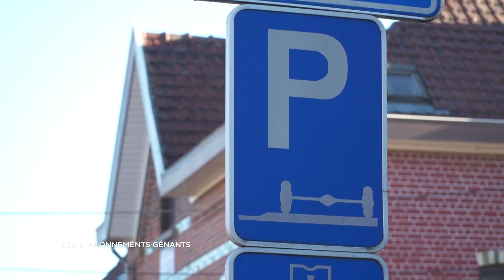« Les stationnements gênants » - Émission Contacts du 6 octobre 2018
Le code de la route prévoit toute une série d’interdictions d’arrêt et de stationnement, pour la gêne et le danger qu’elles entraînent. Aujourd’hui, on en rappelle une partie d’entre elles, en expliquant pourquoi il est important de bien les respecter…